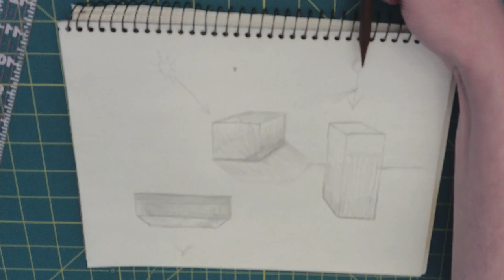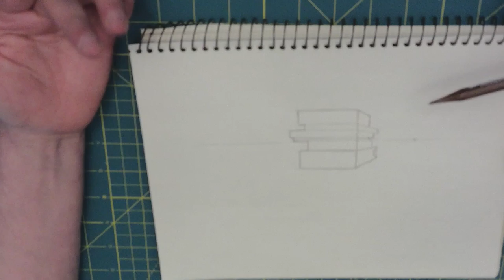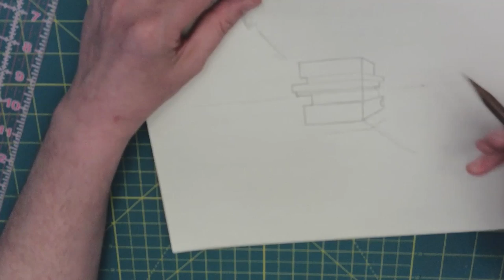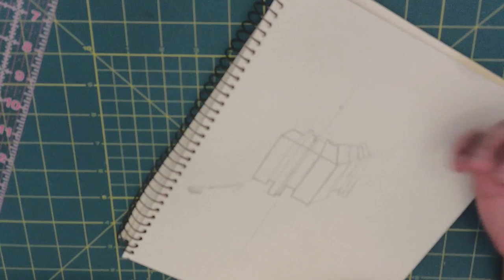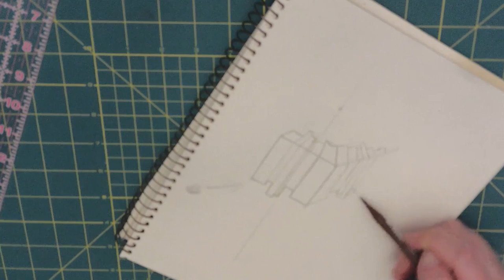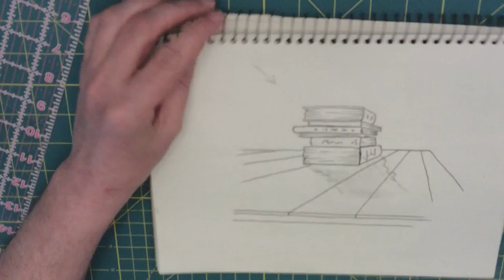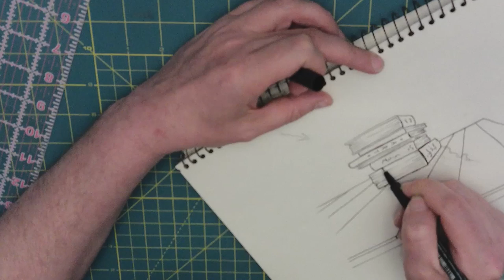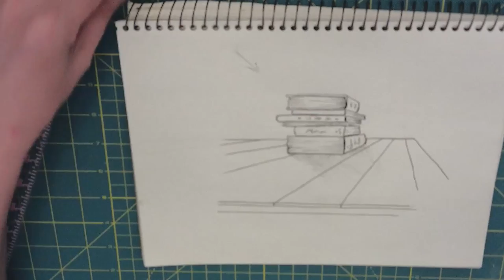Back to Basics, the Cube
Instruction on drawing the Cube